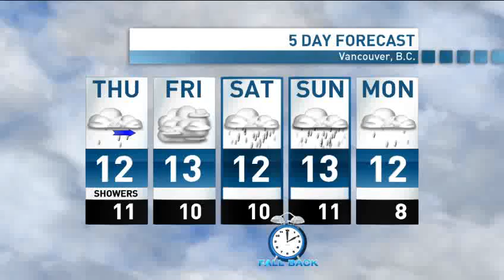CBC News Vancouver's Johanna Wagstaffe Gets a Halloween Surprise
CBC News Vancouver's meteorologist Johanna Wagstaffe broadcasts live from one of the city's scariest haunted houses. Always a good sport, Johanna finds out that the house is indeed scary in the middle of her broadcast.